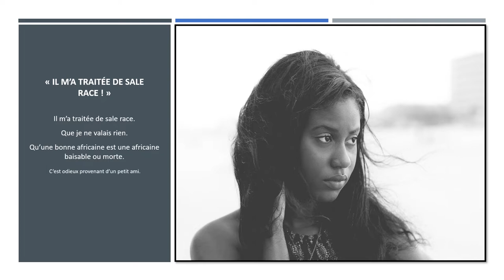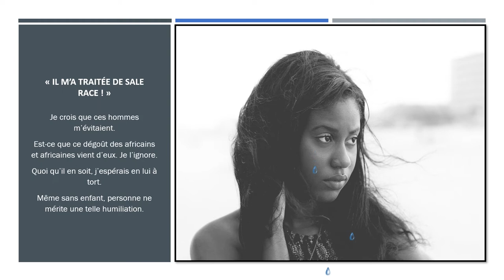Il m a traitée de sale race : Part. I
Les TETES. Terribles témoignages de personnes anonymes.

Victime de racisme par son petit ami. Il s'est radicalisé en intégrant un groupe de militants antinoirs.